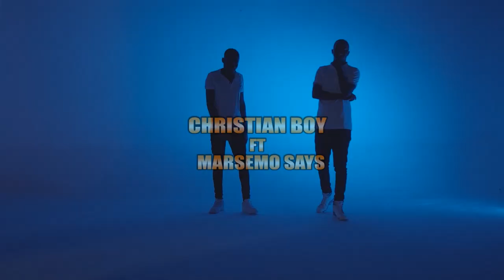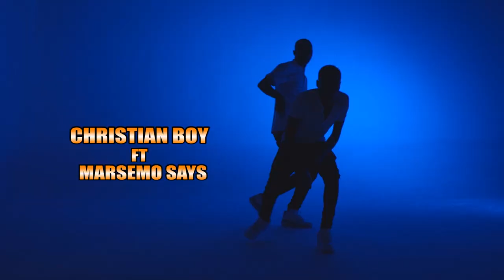Christian Boy ft. Marsemo Says - TEGUA (Official Video)